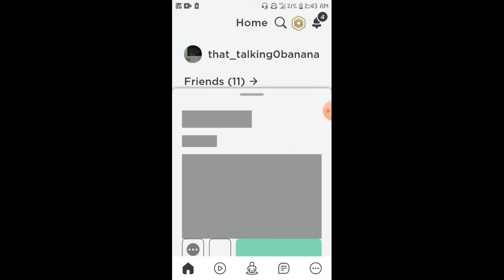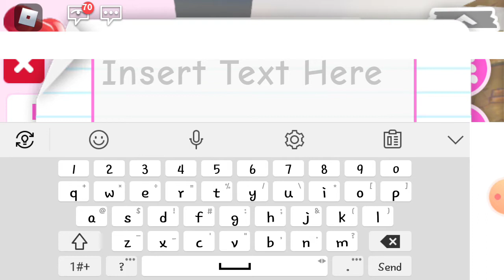Not a stick with it video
A roblox vid